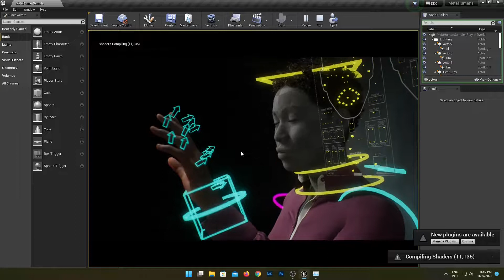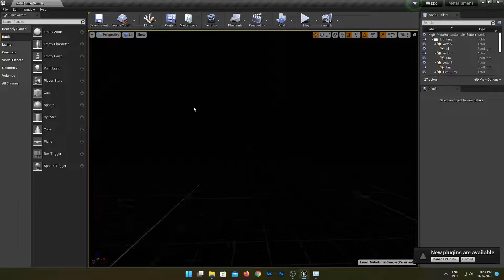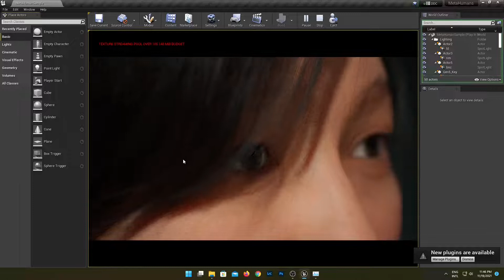AMD Ryzen 5 5600G + VEGA 7, RAM 16 GB, Windows 11, Unreal Engine MetaHuman Benchmark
Apakah Unreal Engine MetaHuman bisa dijalankan dengan AMD Ryzen 5 5600G? lebih baik menggunakan GPU dedicated, video ini hanya berisikan test metahuman dengan project dari Unreal Engine

Sistem untuk Unreal Engine:
Operating System: Windows 10 64-bit
Processor: Quad-core Intel or AMD, 2.5 GHz atau lebih cepat
Memory: 8 GB RAM
Video Card/DirectX Version: 11 atau 12

Komputer Dengan Spesifikasi:
CPU / APU: AMD Ryzen 5 5600G 6-Cores 12 Threads + Vega 7
RAM: 16 GB
Resolusi: 1920x1080px FHD